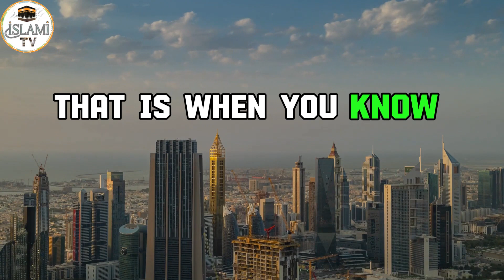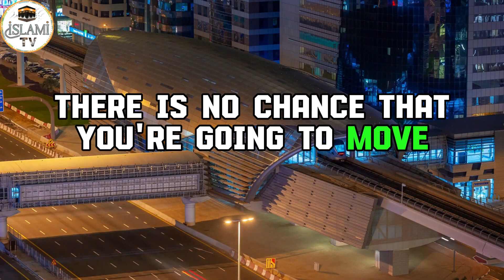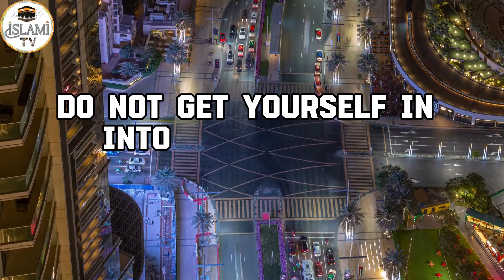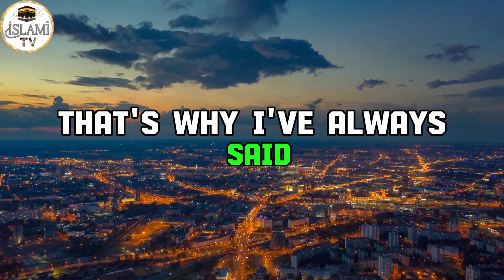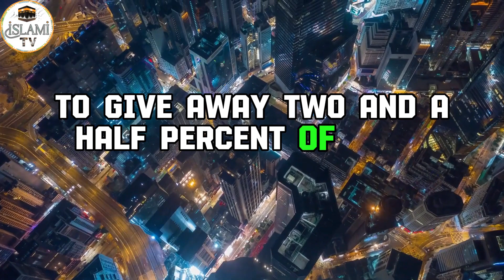Unemployment in Islam: Finding Hope and Guidance